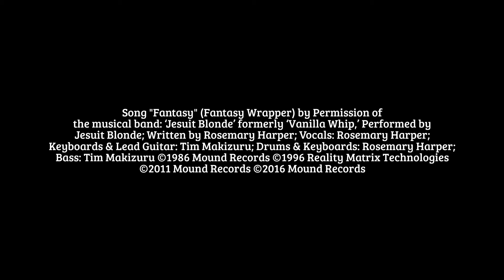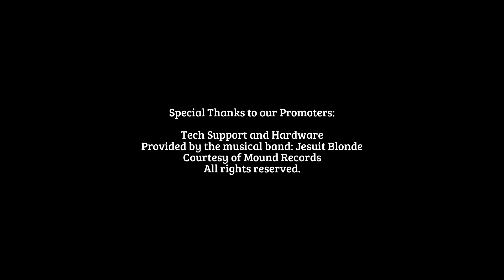VIRGO Gemstone SAPPHIRE with `Garnet` January's Birthstone Horoscope & Astrology Angels Alchemy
How Virgo Zodiac Gemstone Sapphire Interacts with JANUARY BIRTHSTONE `Garnet` Horoscope Astrology Angels Alchemy Course

Music & Lyrics by Rosemary Harper, Performed by Pr. Rosemary's musical band: "Jesuit Blonde" Formerly "Vanilla Whip" from the "Incorrupt Walking" Compilation Recorded at Mound Records

Chinese Astrology Dates:

Boar - 2019, 2007, 1995, 1983, 1971, 1959, 1947, 1935, 1923